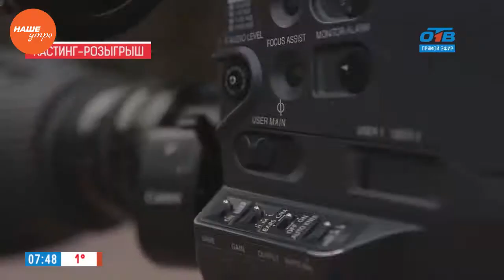Наше УТРО на ОТВ – опрос – розыгрыш